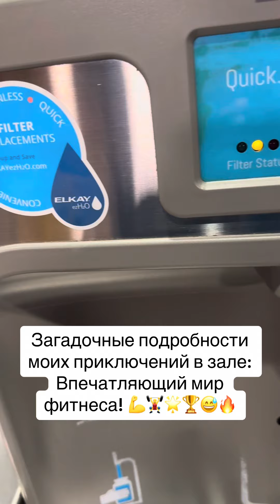Загадочные подробности моих приключений в зале: Впечатляющий мир фитнеса! 💪🏋️‍♂️🌟🏆😅🔥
Таємничі подробиці моїх пригод у залі: Вражаючий світ фітнесу! 💪🏋️‍♂️🌟🏆😅🔥